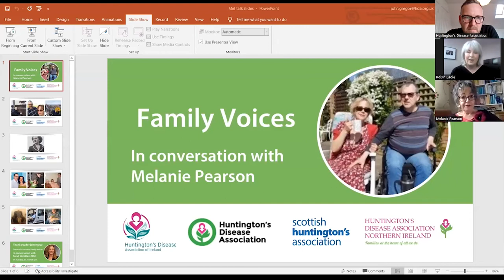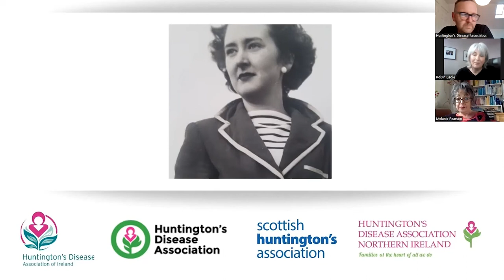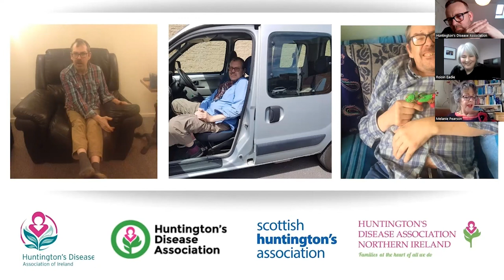Family Voices: In conversation with Melanie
In this moving and uplifting webinar, brought to you by the HD Alliance, author Melanie Pearson talks about the impact of Huntington's disease on her family, going through genetic testing, and how caring for her late mother and her late brother has shaped her outlook on life.